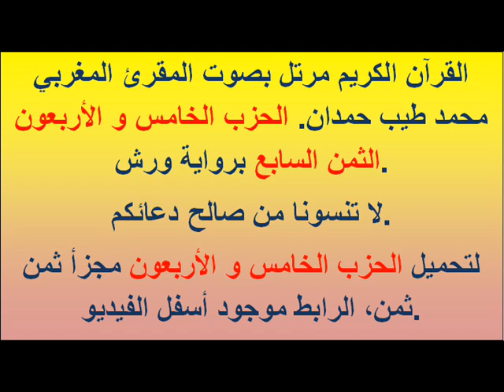القرآن الكريم مرتل بصوت المقرئ المغربي محمد طيب حمدان. الحزب الخامس و الأربعون الثمن السابع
القرآن الكريم مرتل بصوت المقرئ المغربي محمد طيب حمدان. الحزب الخامس و الأربعون الثمن السابع برواية ورش.